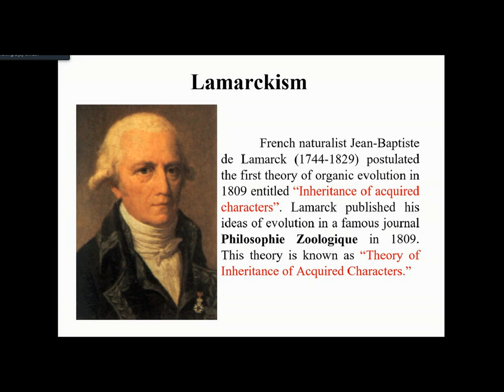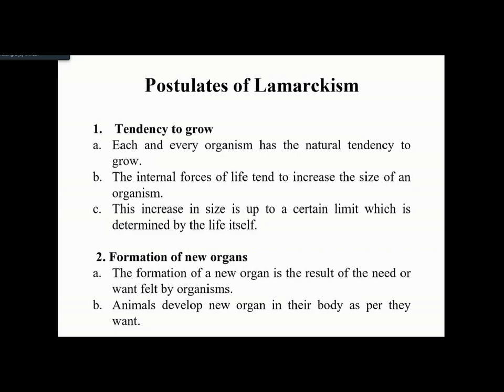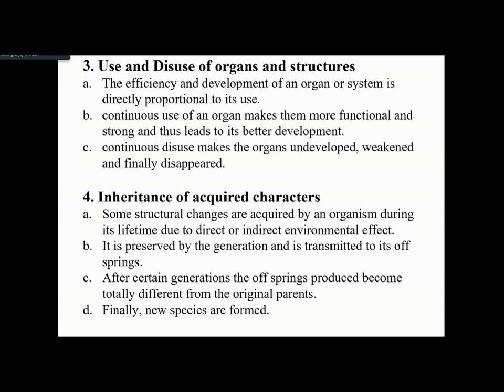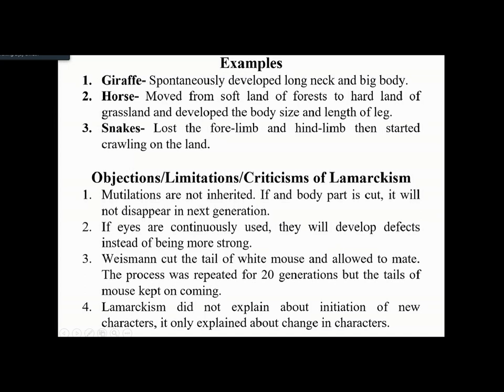Part I Lamarckism || Theories of Organic Evolution